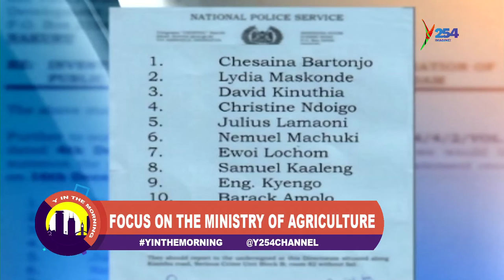THE MINISTRY OF AGRICULTURE